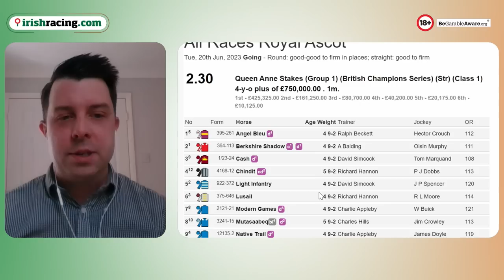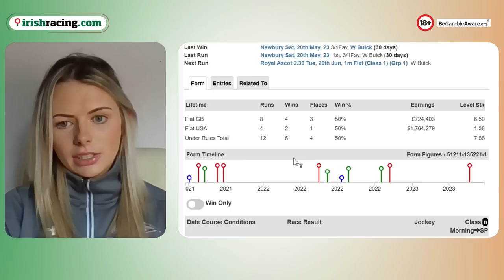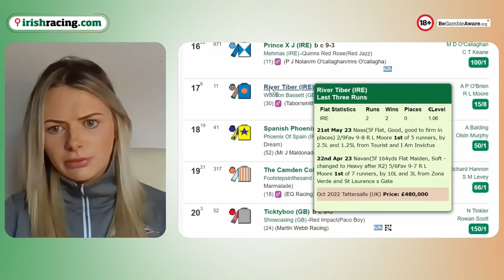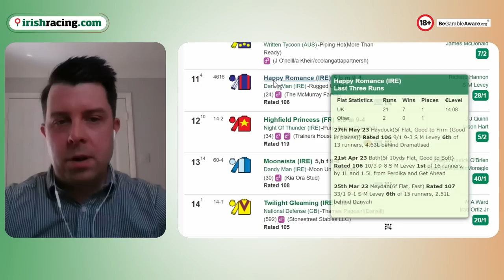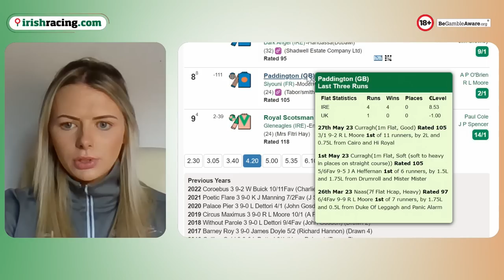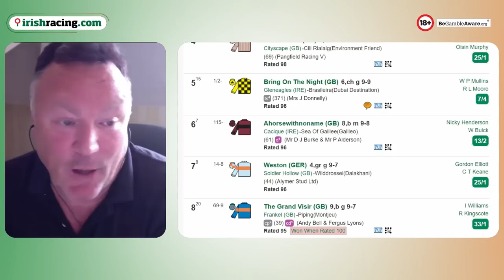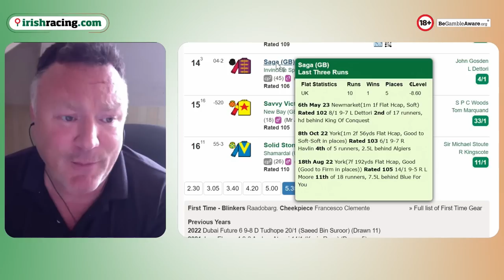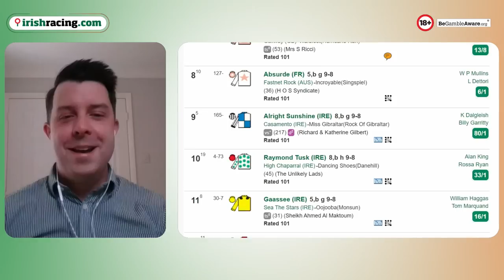Royal Ascot 2023 Day 1 preview + betting tips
Welcome to the irishracing.com in-depth preview of Day 1 at Royal Ascot 2023, including betting tips from our expert panel.

As always, please gamble safely. 18+